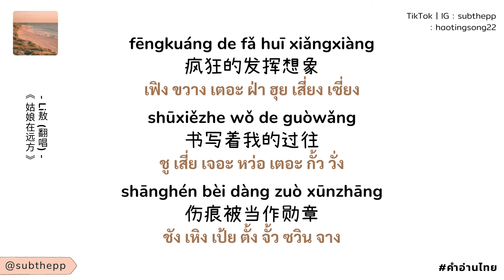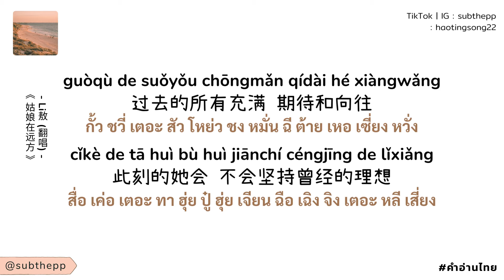[PINYIN|คำอ่านไทย]《姑娘在远方》- Li敖 (cover) [Gu Niang Zai Yuan Fang]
姑娘在远方 คำอ่านไทย
- ผิดพลาดประการใดต้องขออภัยด้วยนะคะ🙏🧡
File PDF รวม : 📌แจกคำอ่านไทย
( ชื่อไฟล์ = ชื่อเพลง )
– – Lyrics + pinyin – –

kěnéng wǒ zǒng bù huì wàng
ài lái ài qù kū yī chǎng
shīqù yuánběn múyàng
可能我总不会忘
爱来爱去哭一场
失去原本模样

kěshì wǒ zǒng bù huì wàng
ài lái ài qù kōng yī chǎng
xiāoshī rén hǎi mángmáng
可是我总不会忘
爱来爱去空一场
消失人海茫茫

fēngkuáng de fǎ huī xiǎngxiàng
shūxiězhe wǒ de guòwǎng
shānghén bèi dàng zuò xūnzhāng
疯狂的发挥想象
书写着我的过往
伤痕被当作勋章

fēngkuáng de bēn xiàng xīyáng
wūyún huì xiāosàn lí chǎng
kūwěi de huā yòu zhànfàng
疯狂的奔向夕阳
乌云会消散离场
枯萎的花又绽放

huí jiā tàn tàn ér shí de nà wèi gūniáng
shìfǒu yě xiàng wǒ yīyàng yuǎnlíle jiāxiāng
回家探探 儿时的 那位姑娘
是否也像我一样 远离了家乡

wàimiàn de shìjiè chōngmǎn xūwèi hé zhāngyáng
cǐkè de tā huì bù huì piānlí zhèngquè de fāngxiàng
外面的世界充满虚伪和张扬
此刻的她 会不会偏离正确的方向

huí jiā tàn tàn céngjīng de nà wèi gūniáng
shìfǒu yě xiàng wǒ yīyàng wéi shēnghuó bēnmáng
是否也像我一样 为生活奔忙

guòqù de suǒyǒu chōngmǎn qídài hé xiàngwǎng
cǐkè de tā huì bù huì jiānchí céngjīng de lǐxiǎng
过去的所有充满 期待和向往
此刻的她会 不会坚持曾经的理想

ซ้ำทั้งหมด 1 รอบ, repeat all once

Gu Niang Zai Yuan Fang คำอ่านไทย
姑娘在远方 lyrics
yan wu xie คำอ่านไทย
Gu Niang Zai Yuan Fang pinyin
姑娘在远方 คำร้อง
Gu Niang Zai Yuan Fang lyrics
แม่นางอยู่แสนไกล